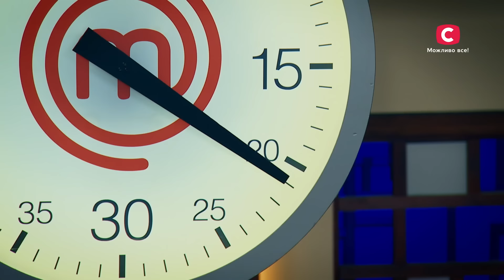Ектор довів Євгена Клопотенка до сліз! – МастерШеф 14 сезон 10 випуск | НАЙКРАЩЕ